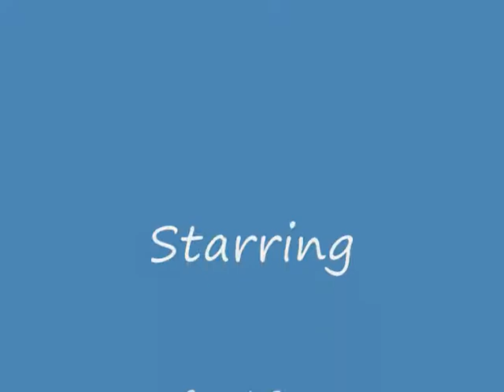CountSoar and the J3 Kitten.wmv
Our 1 year old Standard Poodle Count got a kick out of chasing the 112" elecric powered J3 Tiger Kitten scale replica of the Home Built full size plane.
Video by Tony Utley (my best frend in our club and a great guy in general, very talented photographer too, he has a wonderful son by the name of Graham whom was present at the filming of this video), Louisville Kentucky. Louisville Soaring Society field, Charlie Vettner Park. 2010.